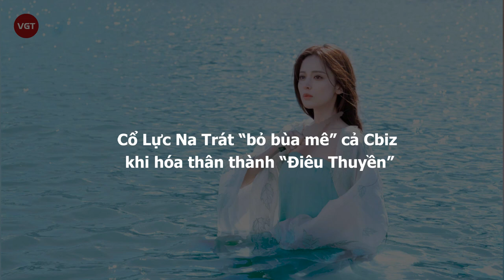Cổ Lực Na Trát “bỏ bùa mê” cả Cbiz khi hóa thân thành “Điêu Thuyền”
Tạo hình “Điêu Thuyền” của mỹ nhân Tân Cương Cổ Lực Na Trát trong bộ phim Chân Tam Quốc Vô Song hiện đang khiến cả showbiz xứ Trung xôn xao. Ai nấy đều nhất trí Cổ Lực Na Trát hoàn toàn thành công về mặt hình ảnh khi đảm nhiệm vai diễn một trong tứ đại mỹ nhân của lịch sử Trung Quốc.